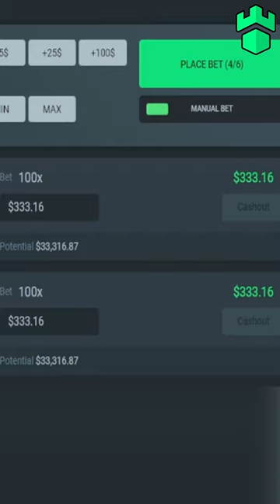MAN LOSES ELECTRICITY MONEY ON CRASH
Bikers loses his electricity money, but is it okay?!

18+ content, please gamble responsibly. This video is a parody, he wasn't gambling for his bills, it was just a funny saying.

gamdom, online gambling, crypto, crypto gambling, crash, wanted, bonus, btcs, btcstwitch, twitch, clips, win, crash, bills